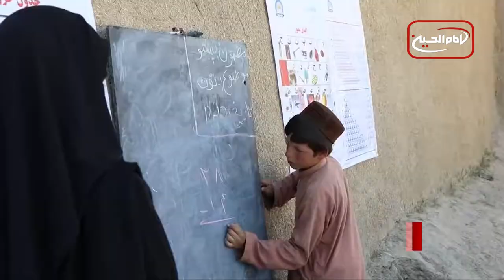سرخط خبرها: سه شنبه 12 تیر ماه 1403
۱-  ادامه درگیری‌ها در غزه؛ لبنان قربانی منازعات منطقه

۲-  سازمان بهداشت جهانی : از هر هشت نفر، یک نفر با چاقی زندگی می کند و خطرات سلامتی متعدد، افراد چاق را تهدید می کند

۳- کمبود بودجه برای ۲۰۲۴؛ اوچا: تنها ۲۰ درصد نیازمندان افغانستان را می توانیم کمک کنیم

۴ – آیت الله العظمی شیرازی: بنا نیست، پیام خاصی از سوی حضرت حجت به ما برسد، به همین لحاظ معصومین راه را به ما نشان داده اند